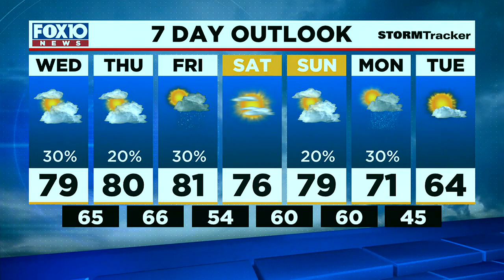Record warmth continues: Today’s outlook: Tuesday evening, March 7, 2023 from FOX10 News